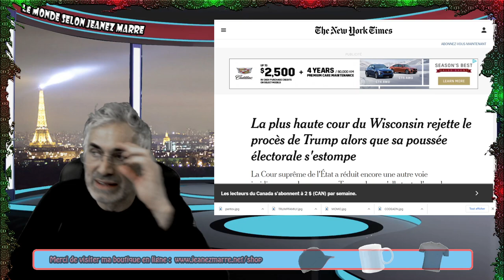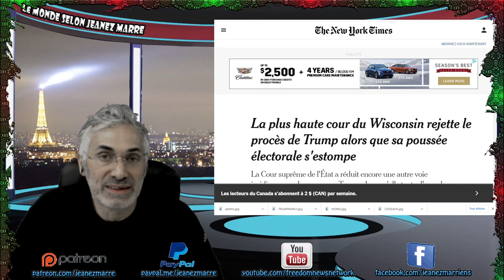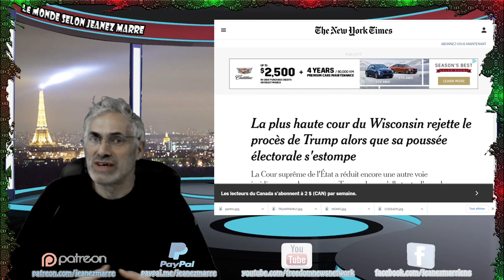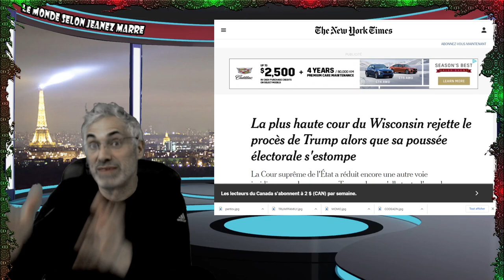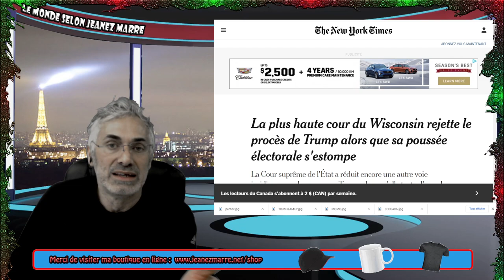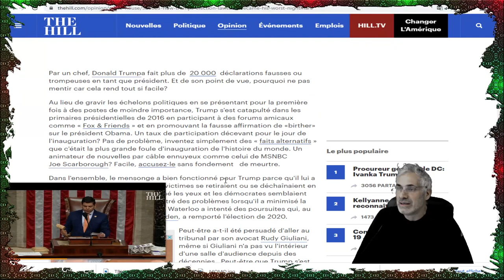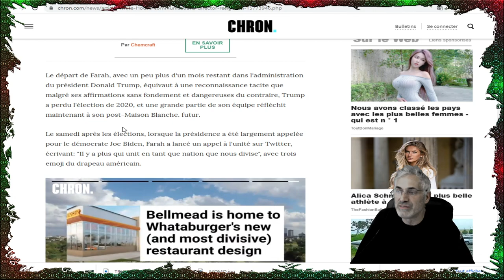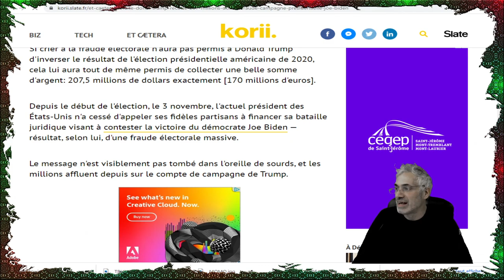ÇA Y EST C'EST TERMINÉ; UNE DÉFAITE AU WISCONSIN LA COUR REJETTE LA CAUSE;VOIÇI LE RÉSUMÉ L'HISTOIRE